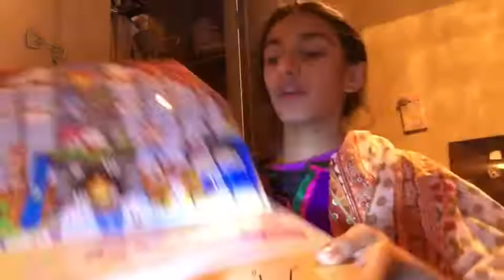When your forget to do your homework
Oh no! This has happened to me so much times. It’s the worst thing ever.

All music goes to the rightful for owners.